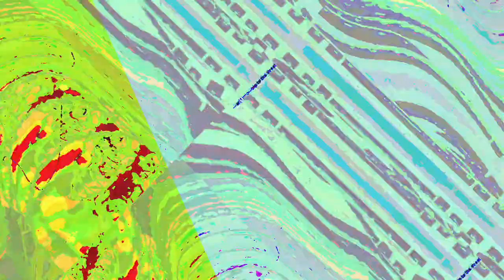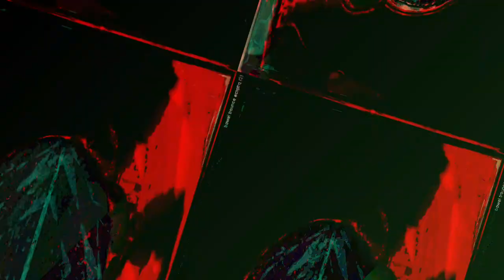[EPILEPSY WARNING] Movie 23 06 17 22h10m22s